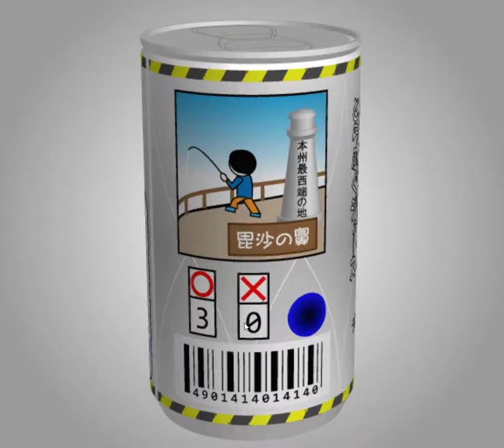[TomoLaSiDo] Motto Akeru Escape 72 Walkthrough